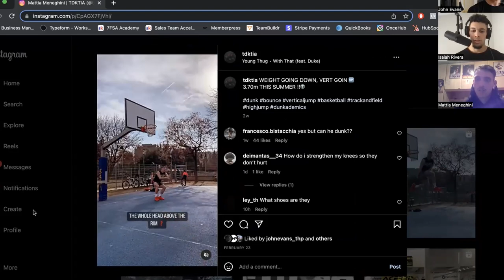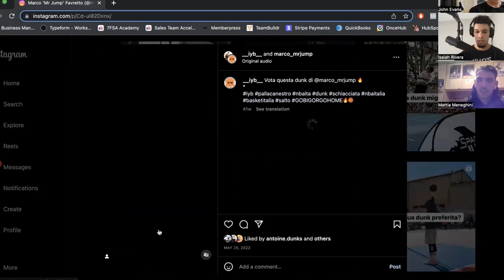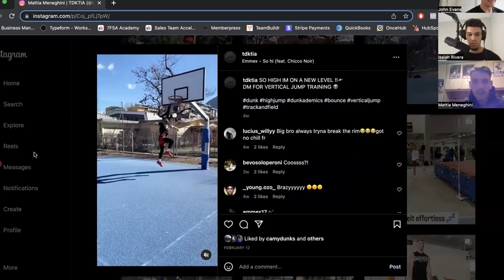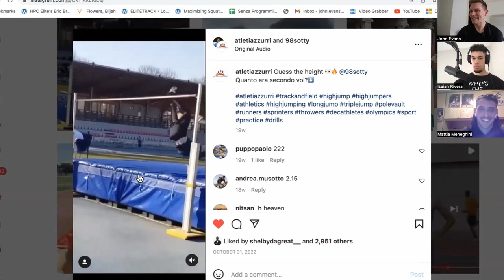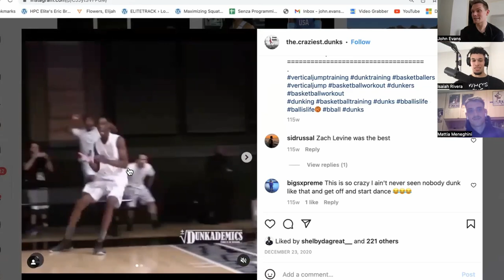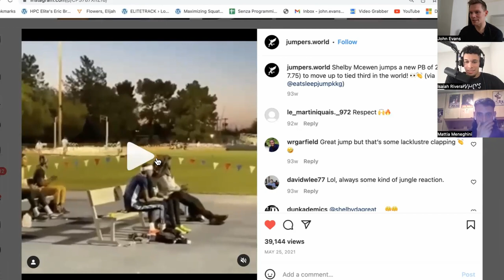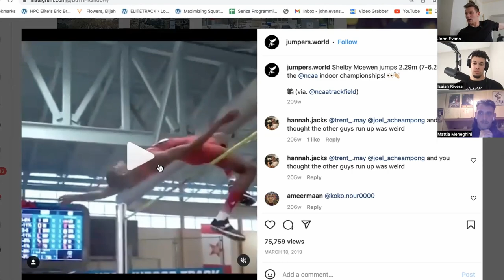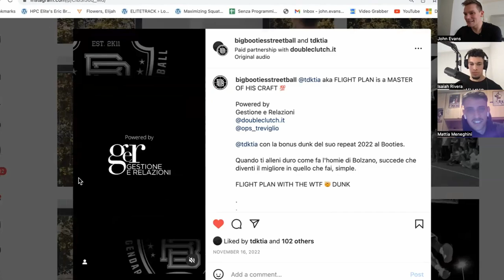Mattia Meneghini Vs. 9'9" Rim